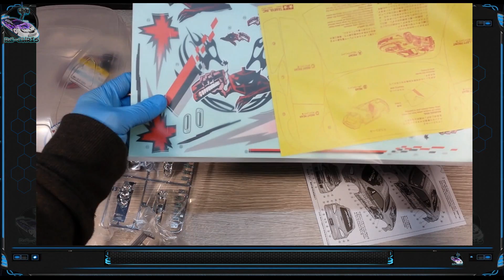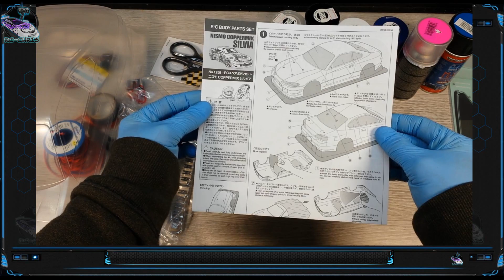Nissan Silvia S15 Tamiya - Nismo Coppermix [Drift Body 1/10] Xenon leds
Heute endlich wieder eine neue Drift Karo :) Kommentare erwünscht! 💪 100 Likes = NEW Video ! 💪 RC FORUM Instagram Twitter

best custom rc drift cars,
bodies Modify, Car Body Shells , RC DRIFT CARS BODIES